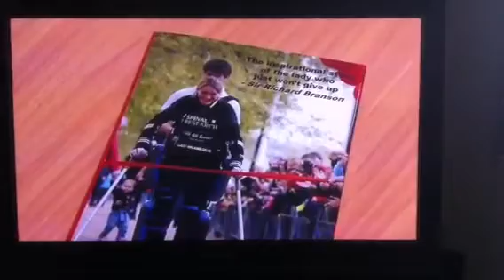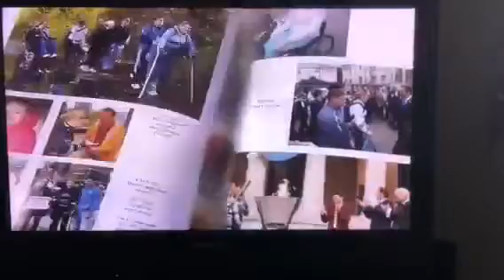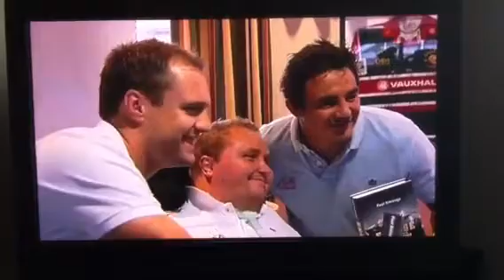FINDING MY FEET -ITV Central